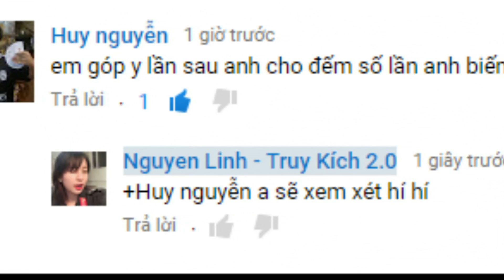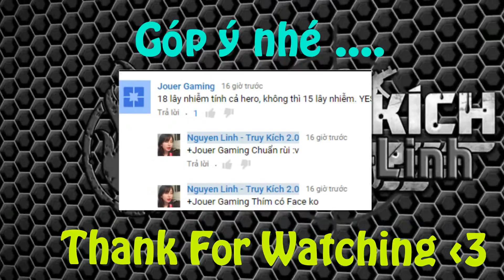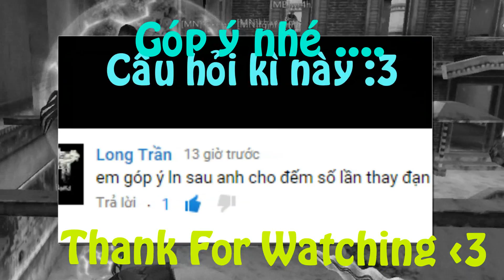[ Bình Luận TRUY KICH ] Mauser M1932 & Max Troll '' Tặng Trường Maru :D ''